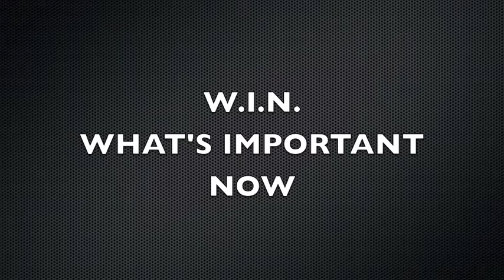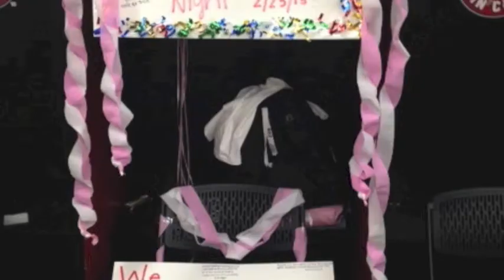Ragin' Cajuns WBB 2012-13 HIGHLIGHT VIDEO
Watch the season recap from Coach Brodhead's 1st season as head coach.